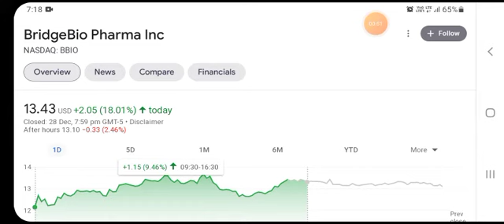BBIO Stock Will Make Millionaires! ( BBIO Stock Analysis ) | BridgeBio Pharma Stock Price Prediction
BridgeBioPharma BBIO BBIOSTOCK bbiostockprediction stocks dowjones BBIO Stock Will Make Millionaires! ( BBIO Stock Analysis ) | BridgeBio Pharma Stock Price Prediction